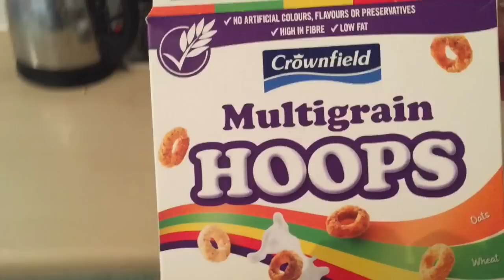My dick fell off!!!!!!!! :my morning routine